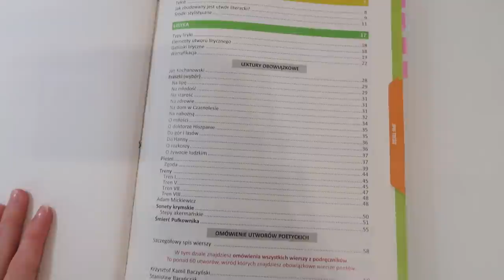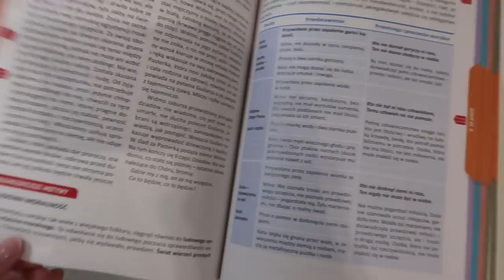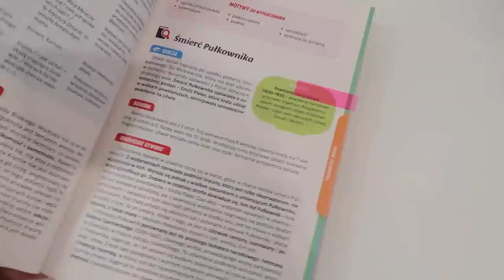Wróciliśmy do szkoły, piszę egzaminy próbne| Vlog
Vinted szkieletonka
Nagrywam: Canon PowerShot GX 7 mark 2
Montuje: Hit Film
Miniaturki: Gimp